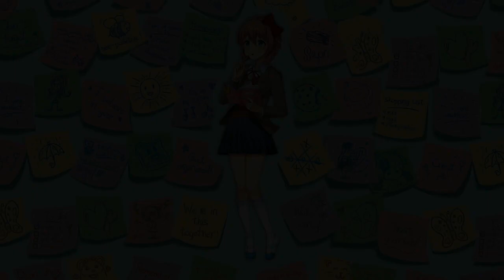Doki Doki Literature Club Plus OST - Candy Hearts (feat. Jason Hayes) [S̵l̴o̷w̶ ̴'̵n̶ ̷R̴e̸v̶e̶r̶b̴]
[!SPOILER AHEAD!]

Messed up the background so I decided to play with it

Damn these DDLC+ OSTs slaps

All rights to Team Salvato.

Yuri is a platypus